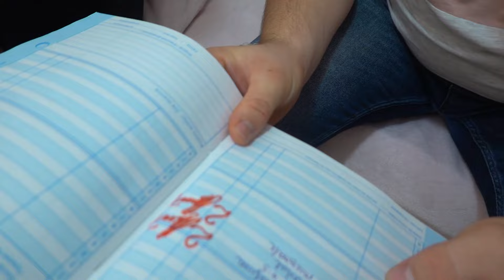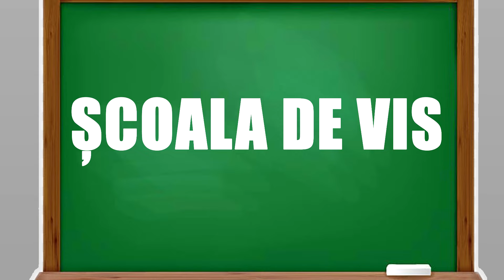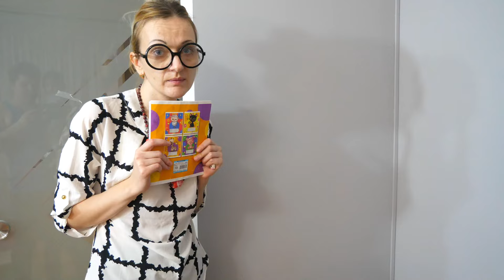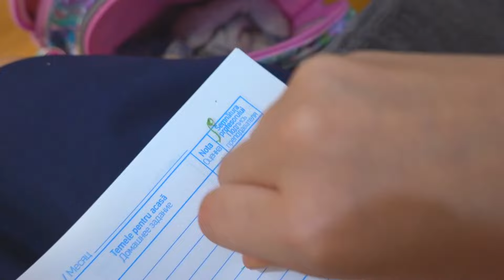Sofia si scoala | Istorii despre scoala si lectii